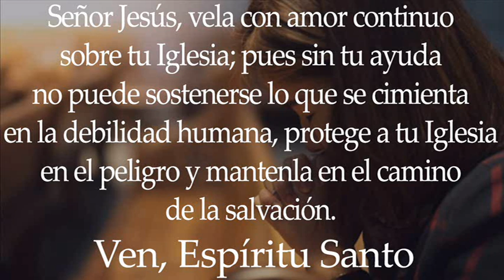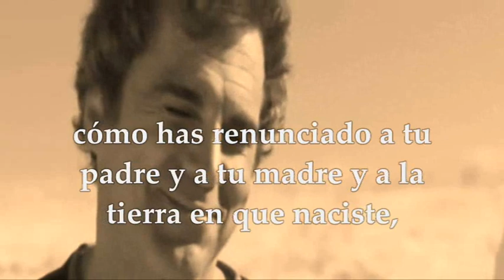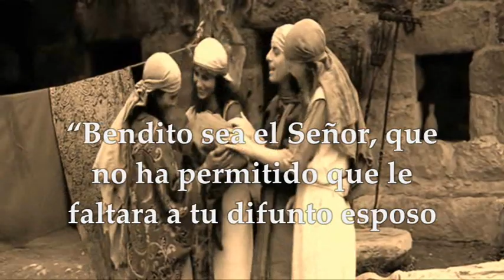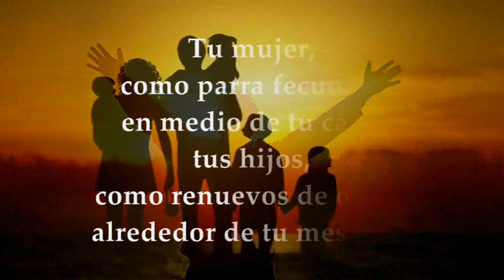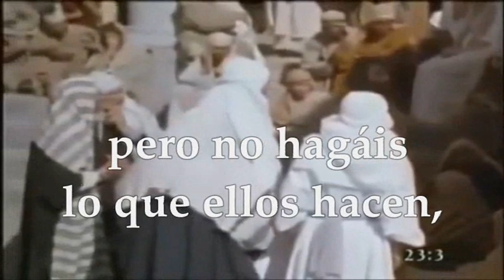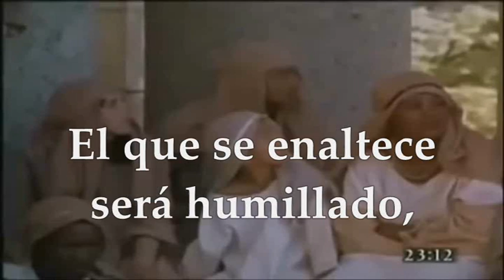SÁBADO AGOSTO 21 DE 2021 | MATEO 23,1-12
LECTURAS Y EVANGELIO EUCARISTÍA SÁBADO XX SEMANA DEL TIEMPO ORDINARIO CICLO B SÁBADO AGOSTO 21 DE 2021
Primera Lectura: Del libro de Rut 2, 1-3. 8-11; 4, 13-17 Salmo 127,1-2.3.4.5 R/. Ésta es la bendición del hombre que teme al Señor Evangelio según San Mateo 23, 1-12